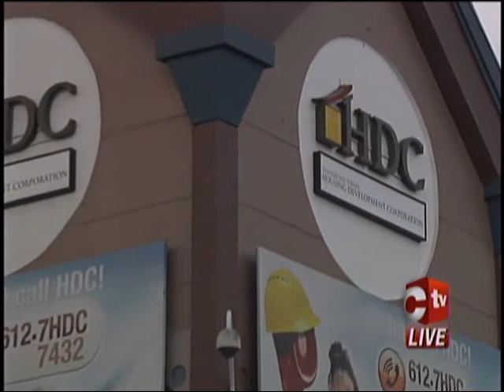Moonilal Says HDC Corruption Matter Nothing New